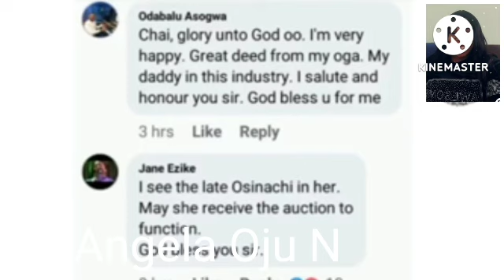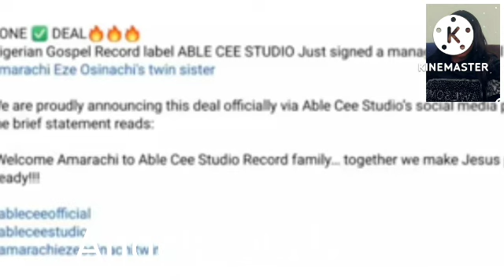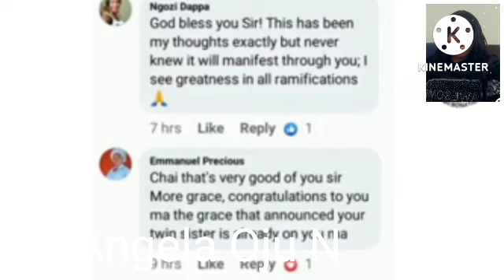Congratulations to late osinschi twin sister who just got a management deal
ANGELA GIST ME TV

davido Nanny
davido Nanny and chef arrested
ifeanyi nanny